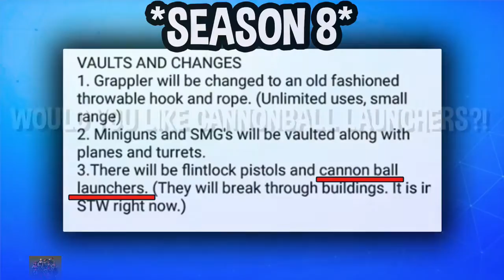FORTNITE - Cannonball Launcher Weapon In Fortnite BATTLE ROYALE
Cannonball Launcher Weapon In Fortnite.